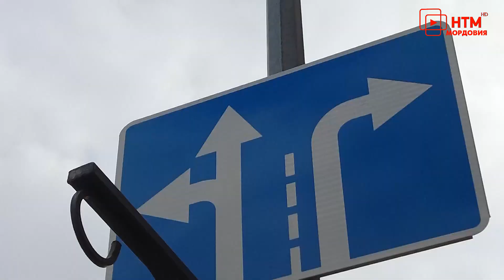Народное утро. Выпуск от 12 мая 2023 года